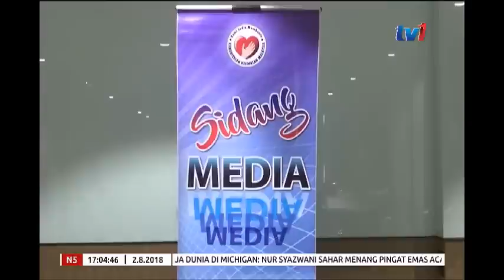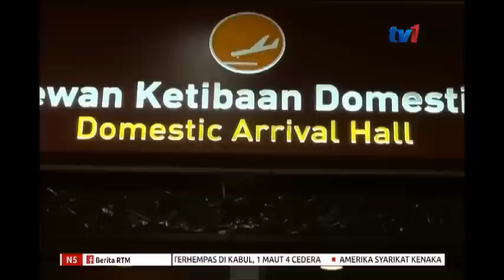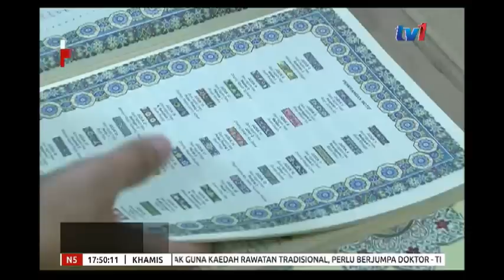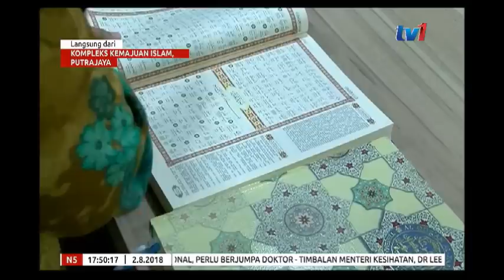N5 [2 OGOS 2018]